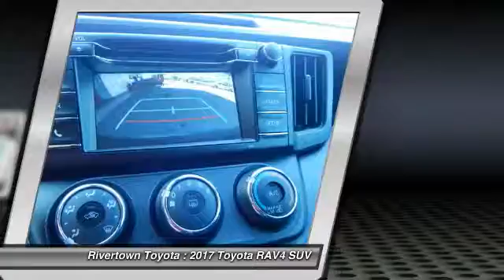2017 Toyota RAV4 Columbus GA HJ104876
2017 Toyota RAV4

Rivertown Toyota
1661 Whittlesey Road

Check out this 2017 Toyota RAV4.   We are excited to offer this 2017 Toyota RAV4. Want more room? Want more style? This Toyota RAV4 is the vehicle for you. Stylish and fuel efficient. Its the perfect vehicle for keeping your fuel costs down and your driving enjoying up. You could keep looking, but why? Youve found the perfect vehicle right here. There is no reason why you shouldnt buy this Toyota RAV4 LE. It is incomparable for the price and quality. The Special Internet Price is $25628. Contact the dealership today.